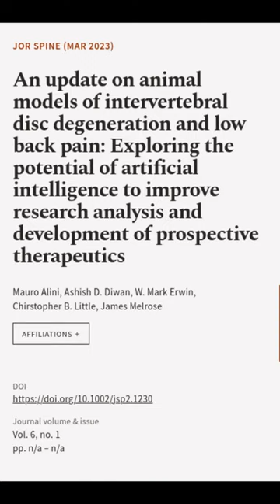An update on animal models of intervertebral disc degeneration and low back pain: Exp... | RTCL.TV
### Keywords ###

### Article Attribution ###
Title: An update on animal models of intervertebral disc degeneration and low back pain: Exploring the potential of artificial intelligence to improve research analysis and development of prospective therapeutics
Authors: Mauro Alini, Ashish D. Diwan, W. Mark Erwin, Chirstopher B. Little ,and James Melrose
Publisher: Wiley
DOI: 10.1002/jsp2.1230

### Video Timestamps ###
0:00:00 - Summary
0:00:54 - Title
0:01:01 - End